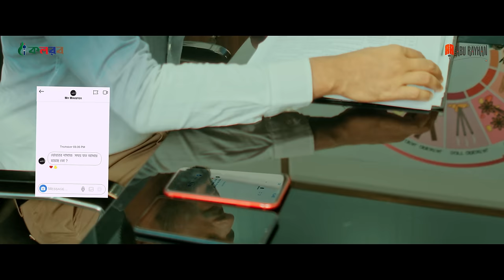হালাল প্রেমের রোমান্টিক গজল | Kew To Thakuk | Abu Rayhan Kalarab | New Gojol 2023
Hope you will enjoy our exclusive Hamd, Naat, Islamic Nasheed, Bangla Islamic Gojol, Islamic Gojol, more Islamic Songs and video on our Youtube channel.

Singer : Abu Rayhan
Lyrics : Md Salman Habib
Tune : H Ahmed
Sound Design : Tanvir Khan
Record : Tarana Records
Recordist : Sheikh Sayed
Director : Abu Bakar Siddik
GFX : Salahuddin Sakib
Management : Murshed Siraji

Remembering : Aynuddin Al Azad RH.

Grateful to :
Rashid Ahmad Ferdous
Shah Iftekhar Tariq
Sayed Ahmad
Muhammad Badruzzaman
Aminul Islam Mamun
Yeasin Haider
Elias Hasan
Hossain Adnan
Elias Amin
Arif Arian
Saleh Yousuf
Abir Hasan

আসসালামু আলাইকুম প্রিয় ভিউয়ারস, উন্নত এবং সুন্দর ভিডিও মেকিং এর জন্য স্পন্সর এবং ডোনেশন একটা ফ্যাক্ট । আয়োজনগুলো তৈরিতে এর শুন্যতা ভীষণ । আল্লাহর রহমত, নিজের প্রচেষ্টা এবং আপনাদের অব্যাহত ভালোবাসায় আমাদের এগিয়ে চলা । আশাকরি আপনার সুযোগ থাকলে ভিডিও তৈরিতে স্পন্সর করে এ পথচলাকে বেগবান করবেন ইনশাআল্লাহ ।